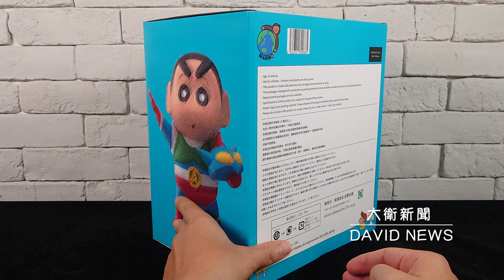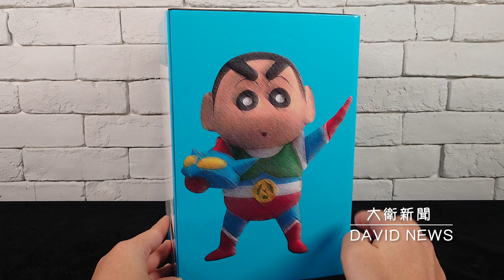【開箱】MARBO TAKUMI COLLECTION 蠟筆小新 動感超人 野原新之助 アクション仮面 しんのすけver. 真療癒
高度約：23.5公分
收到新影片通知~請你跟我這樣做
2.打開鈴鐺
3.加入喜歡影片
快來找我業配證明我是業配文 ^^